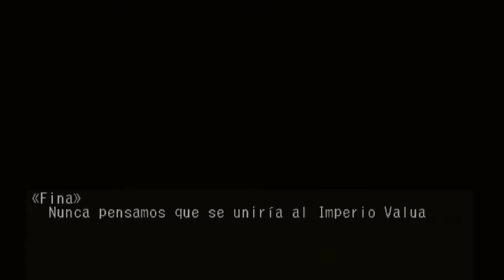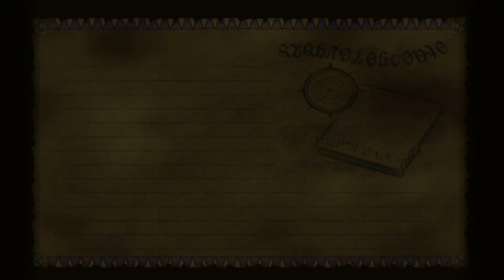SKIES OF ARCADIA LEGENDS - EP 25: BUSCANDO TRIPULANTES | GAMECUBE - LET'S PLAY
Vamos con otro de los juegos que me recomendáis en el vídeo que tenéis en los enlaces y que fue elegido por sorteo.

De las dos versiones de este juego, que salió en 2000/1 para Dreamcast y 2002/3 para GameCube, he elegido la última por ser la mejor versión. Estamos bajo hardware real, nada de emulación.

PC
►Caja: COOLER MASTER CM STORM TROOPER
►PROCESADOR: Intel i7 3820
►RAM: 16GB G.SKILL DDR3 12800
►PLACA: ASUS P9X79 DELUXE
►GPU: NVIDIA GTX 970